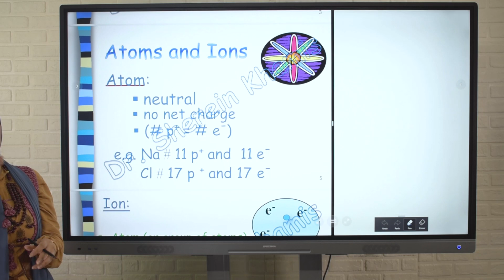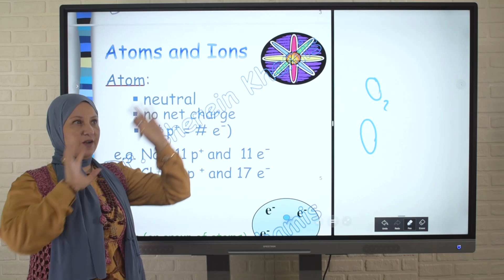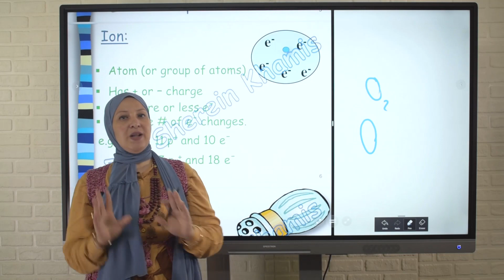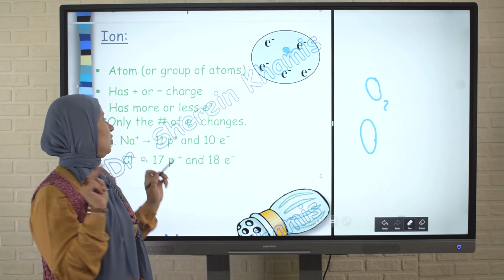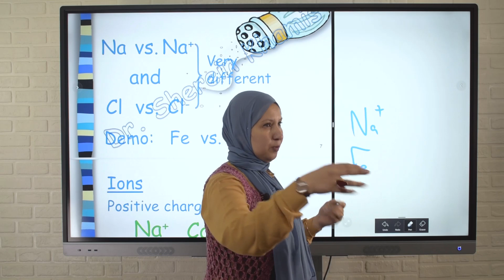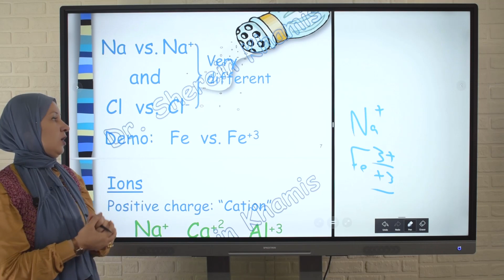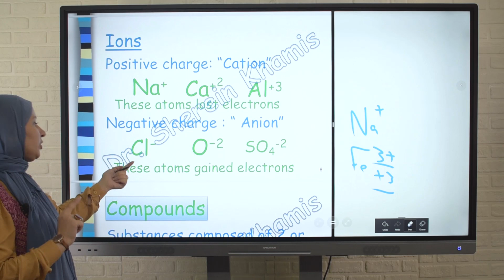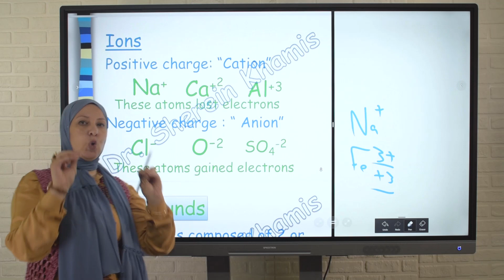كورس التأسيس لعام 2024 الجزء الثاني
ملف شرح الفيديو pdf